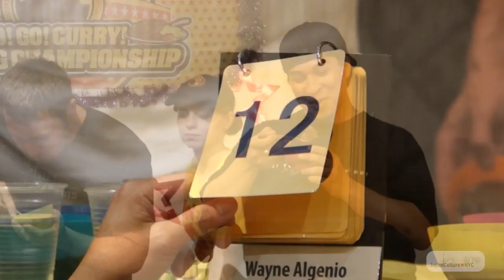5th Annual Go! Go! Curry! Eating Championship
The 5th Annual Go! Go! Curry! Eating Championship took place on July 6, 2013, at JaNet Hall in New York City. Five men competed against each other to see who could eat the most bowls of curry in five minutes and fifty-five seconds. David Brunelli defended his title with 33 bowls, and Wayne Algenio came in second with 25. In addition to the $500 grand prize, Brunelli also won a trip to Japan to compete in the 2014 championship. Among the contestants was Masanori "MAX" Yamada from Kanazawa, Japan. He placed third with 21 bowls of curry.